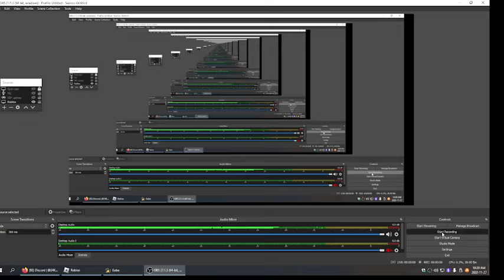Mommy long legs death in roblox ;-;